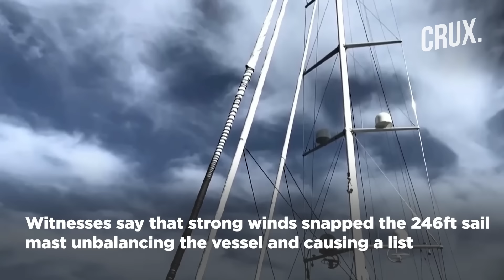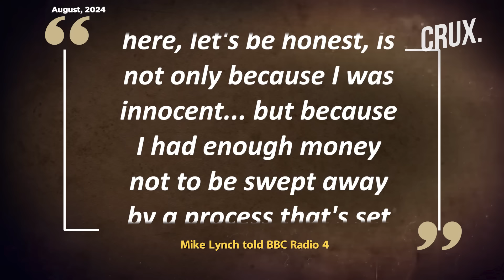"Sank In 2 Minutes..." Mike Lynch Missing In Yacht Tragedy, Fraud Co-Accused Dies In Car Crash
British tech magnate Mike Lynch and five other people are missing after their luxury superyacht sank during a storm off Italy’s Sicily. The luxury vessel Bayesian was reportedly caught in a freak whirlwind off the coast of Sicily around 4am on August 19.
Lynch and his daughter are among six people who remain unaccounted for after their chartered sailboat sank off Porticello, near Palermo. Lynch’s wife Angela Bacares, 57, survived the tragedy but is said to have suffered injuries to both feet, believed to be from broken glass.
A tornado over the water known as a waterspout had struck the area overnight, said Salvo Cocina of Sicily’s civil protection agency. One body was recovered amid attempts to reach the hull of the ship, which was resting at a depth of 50 meters off Porticello.
The ship had a crew of 10 people and 12 passengers, the Italian coast guard said. The chairman of Morgan Stanley International, Jonathan Bloomer, and his wife are among those missing, the UK insurer Hiscox said.
It is feared those unaccounted for may have been trapped inside their cabins, as the yacht was struck by violent winds and rain. “They were in the wrong place at the wrong time,” said Cocina, noting that another big ship nearby wasn’t as badly damaged.'

0:00 INTRODUCTION
3:42 CELEBRATIONS TURN INTO TRAGEDY ON HIGH SEAS
6:25 LYNCH’S CO-DEFENDANT DIES AFTER BEING HIT BY CAR